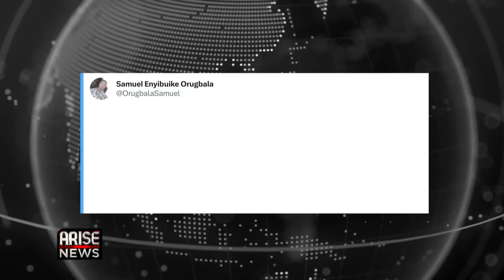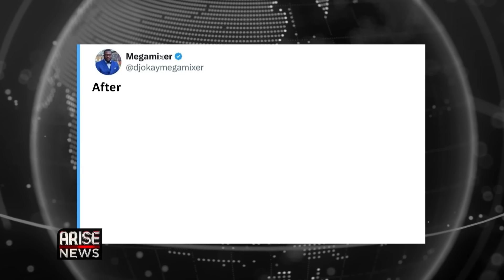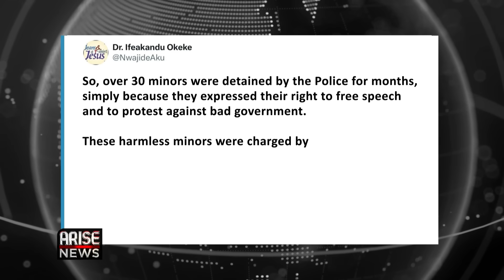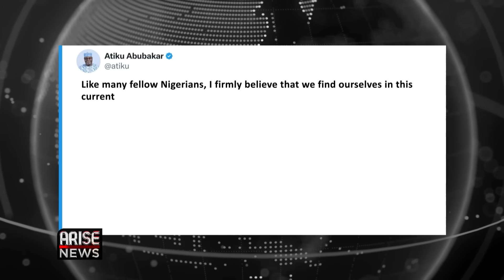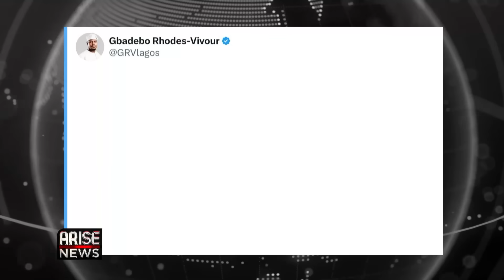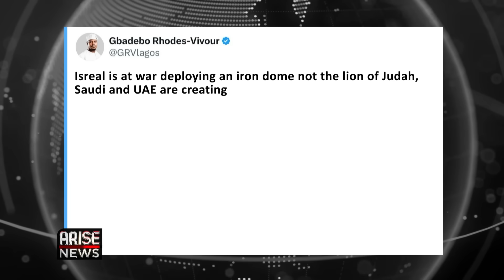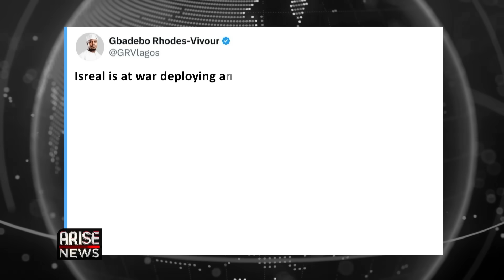Atiku Mocks Tinubu’s Administration + Remi Tinubu To Lead National Prayer Over Hardship+ W/OjyOkpe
It’s Election Day in America, and as Americans head to the polls to vote for the country’s next president, in a highly competitive race between Kamala Harris, and Donald Trump, a musician and politician, Jamilu Majia, in the Northern region of Nigeria has composed a song to campaign for Donald Trump

U.S. Vice President and Democratic presidential candidate Kamala Harris paid tribute to her late mother, Dr. Shyamala Gopalan Harris, an Indian immigrant whose courage and dedication to her family continue to inspire her.

Harris reflected on the values her mother instilled in her from honoring her heritage to championing causes that make a difference.

President Bola Tinubu on Monday, ordered for the immediate release of minors said to be End Bad Governance protesters, held in prison for over 90 days.

In a briefing with State House correspondents, the minister of information, Mohammed Idris, said that president Tinubu issued the directive to the attorney-general of the federation, Lateef Fagbemi.

The First Lady of Nigeria, Senator Oluremi Tinubu and National Security Adviser, Nuhu Ribadu are set to lead a national prayer session aimed at addressing Nigeria’s numerous challenges.

The event, organized in collaboration with Christian and Muslim leaders, is intended to seek divine intervention as the country faces ongoing crises affecting various sectors.

A cross section of Nigerians have reacted to the development, including former Vice president, Atiku Abubakr who mocked the idea, in a post on X, saying that the administration is in a hurry to take over power without a coherent plan.

In Equatorial Guinea, a massive sex scandal, involving a top government official Baltasar Engonga, the embattled director general of the country’s Anti-graft National Agency, who was being investigated for fraud has generated reactions on social media.

The scandal was uncovered when officials searched his house as part of the fraud investigation and discovered about 400 explicit videos allegedly featuring him and numerous women.

The videos reportedly included sex tapes involving prominent persons, such as, the sister of the president of the country, the director general of the police’s wife, about 20 of the country’s ministers’ wives, his brother’s wife, and even his cousin, among others.

Engonga who is 54-years old is married with six children and is the son of the current president of the country’s Economic and Monetary Community of Central Africa.

The videos, now widely circulated on social media, were said to have been filmed in his office, hotels, and toilets, with all scenes being recorded with the consent of the participants.